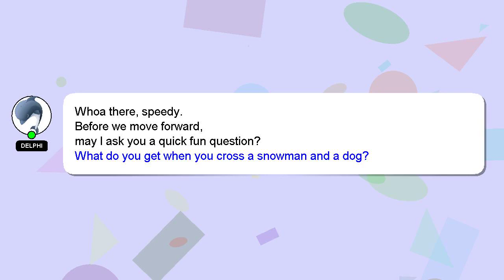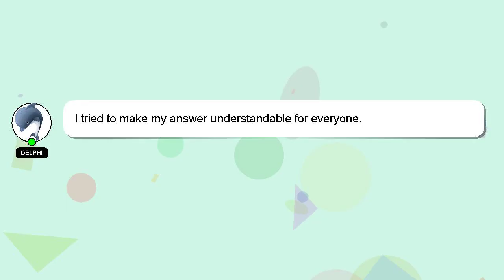How to play sea salt and pepper?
Allow me to introduce myself briefly, Hi there, I go by the name of Delphi. I am here to provide you with assistance in answering your questions. - How to play sea salt and pepper?

Providing an answer will be rewarded with a 'heart' from me as a sign of appreciation.

*2 What we are experimenting :*